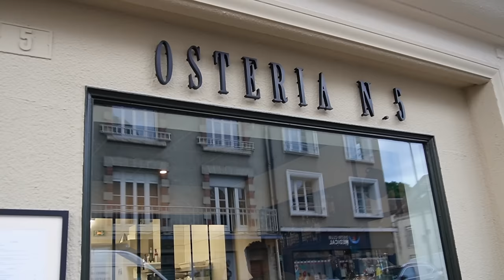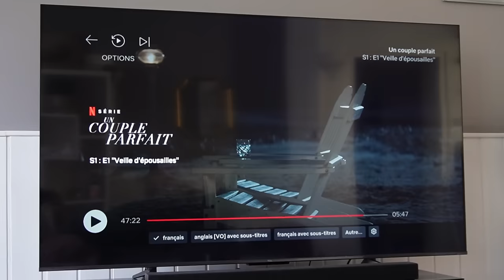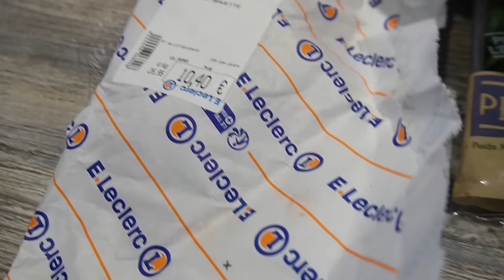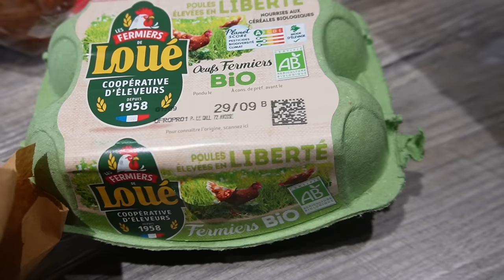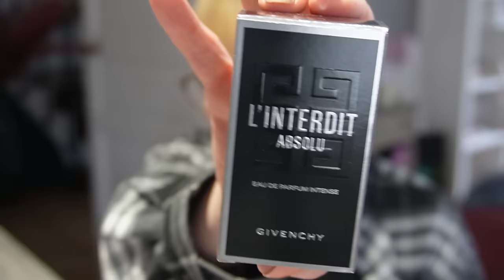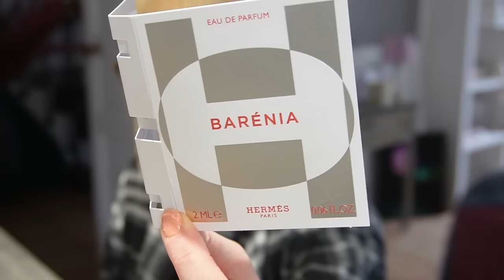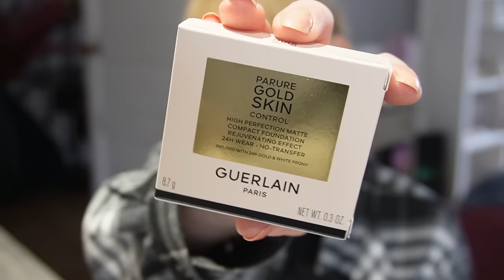Un Week-end de hauts et de bas !